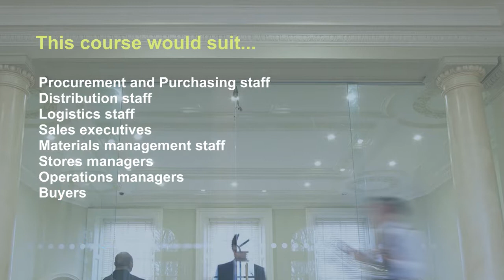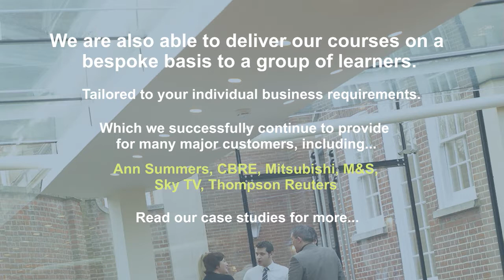Effective Expediting in the Supply Chain